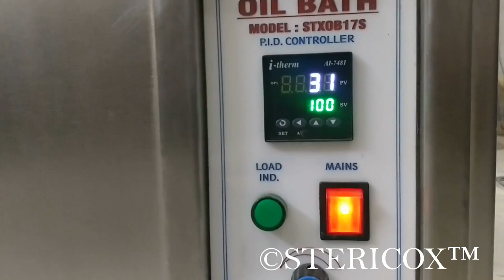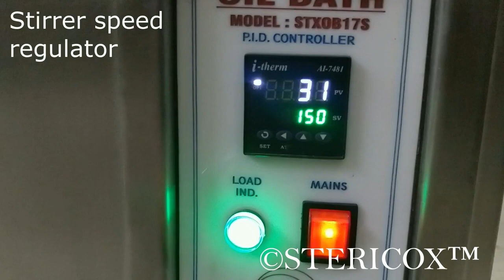Laboratory Oil Bath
In this video you watch demonstration and working of laboratory oil bath. We have designed and manufactured it for an adhesive manufacturing laboratory. It is completely made of stainless steel and equipped with digital PID temperature controller, in-built stirrer and a high temperature toughened glass window.